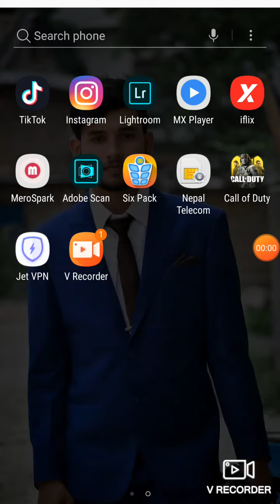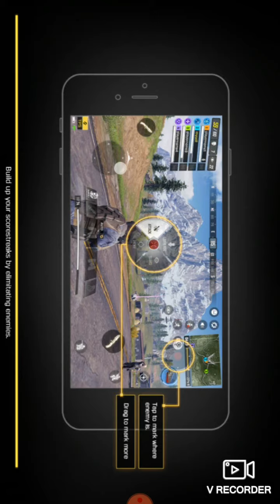Call of duty Mobile |Live in nepal| Testing COD outside India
Its me nirajan lamsal from  Nepal  . I am playing COD mobile in nepali server . If you support me i will strem live .